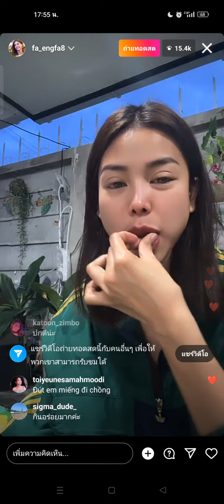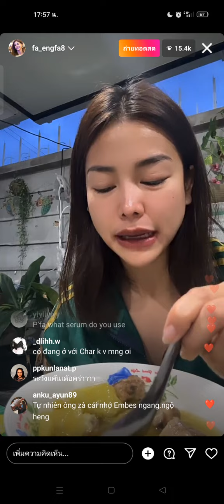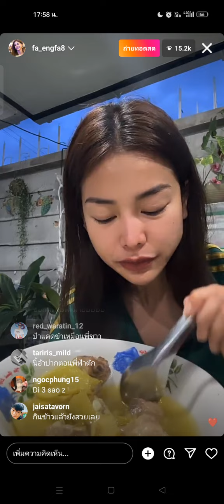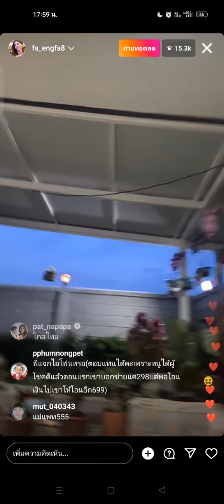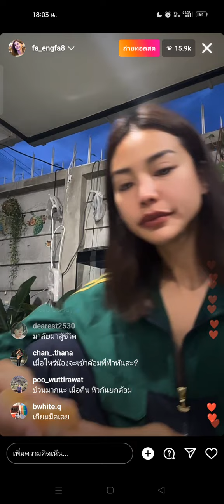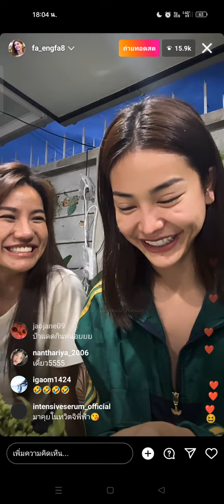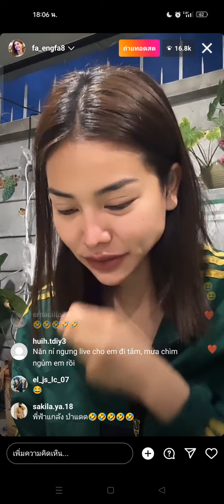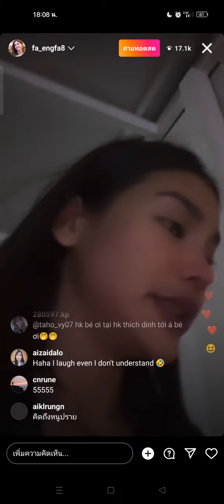พี่ฟ้าไลฟ์สดไอจี ทานข้าวกับครอบครัว 🥰